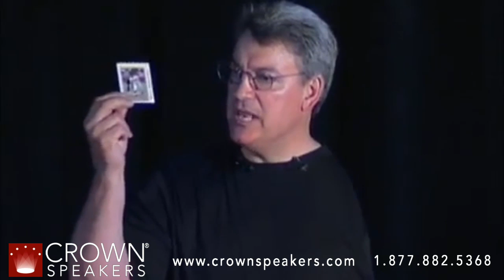Dave Dravecky | Baseball Pitcher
Dave Dravecky's story is one of hope, courage and perseverance in the midst of dark and overwhelming uncertainty. In 1988 Dave was at the top of his game and life. Not only did he have a wonderful family but he was reaching his all-star peak playing the game of his childhood dreams. His 5-1 opening day victory over the Dodgers was overshadowed later that fall by the discovery of cancer and the removal of half of the deltoid muscle in his pitching arm. For baseball fans worldwide Dave Dravecky etched his name into history on August 10, 1989. Defying all odds, after battling cancer in his pitching arm, Dave came back to pitch once again in the Major Leagues. People were on their feet cheering and anticipating the game while he stretched and warmed up. He became an inspiration not only to cancer fighters, but to all who needed hope that day.

As Dave took the mound, no one could deny the miracle that was taking place. After being told by his doctors, "Short of a miracle, you'll never pitch again," Dave pitched a 4-3 win for the San Francisco Giants. Sadly, Dave's comeback was short-lived. Five days later, in Montreal, Dave threw "...the pitch that could be heard round the world." Dave's arm had split in two. As he tumbled to the ground, his mind filled with doubt and fear. Little did he know that the dream he had since he was a little boy, was simply a platform for his purpose to share hope with the suffering around the world.

Dave's triumphant defeat of the cancer and his return to the game of baseball is chronicled in his award winning book, Comeback, which has sold more than 650,000 copies. After Dave's comeback and fall from the mound, with the weakened bone, the cancer returned yet again. The arm was not going to get better at this point so Dave decided to retire from his dream, the game of baseball, in November of 1989.

Slowly the treatment and the cancer ate away Dave's arm and simultaneously his career. Radiation treatment after radiation treatment resulted in a staph infection that placed a hole in the middle of his arm exposing bone. Finally, the arm along with Dave's shoulder blade and left side of his collar bone had to be amputated for fear the cancer would spread and take Dave's life.

In the book, When You Can't Comeback, written with his wife, Jan, Dave describes his loss: "My arm caught the attention of the entire school, when, as a teenager, I pitched my first no hitter...(Later) my ability to provide for my family was not based on how smart I was or how hard I worked. It was based solely on what my arm could do on game day. When people talked with me, it was the center of conversation. 'How's the arm today, Dave? Is your arm ready for tonight?' My arm was to me what hands are to a concert pianist, what feet are to a marathon runner. It's what made me valuable, what gave me worth in the eyes of the world. Then suddenly my arm was gone."

Dave continues to examine the impact of the amputation on his life in his book, The Worth of a Man. With the absence of his arm, Dave seemed to be stripped of his identity. He began to ask questions many men ponder. Where does my worth come from? What creates my value and identity? Is there more to me than the game of baseball? Is there more to me than my left arm? After a long search, Dave discovered his true worth could never be shaken by adversity or loss. He realized nothing that he did based on worldly success could place value on his life or create his identity. In his book, Dave offers men a new definition of worth.

Because of the overwhelming response to their story and their desire to walk along side others who suffer, Dave and Jan founded Dave Dravecky's Outreach of Hope, a nonprofit organization The Draveckys realized through their own experiences that one cannot battle cancer alone, so they have created this ministry to bring hope for those who hurt.

Dave is in great demand as a speaker with a story that reaches all age groups, his messages range from motivational to inspirational to evangelical. Dave Dravecky genuinely relates through his own experiences with loss and suffering, and he powerfully inspires through the encouragement he gathered from the faith and hope he discovered along his journey.